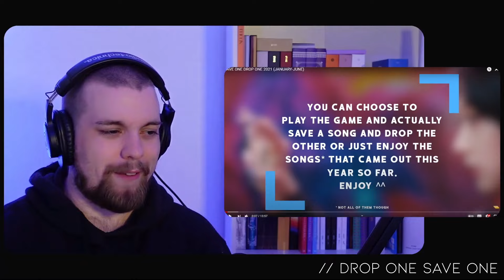REACTION to SAVE ONE, DROP ONE (JAN-JUN 2021) by GZBKARMA!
Hey guys! A bit of fun for you all with this one today. I hope you enjoy this one with me! Go and check out the original video on @GZBKarma 's channel and make sure to support her!